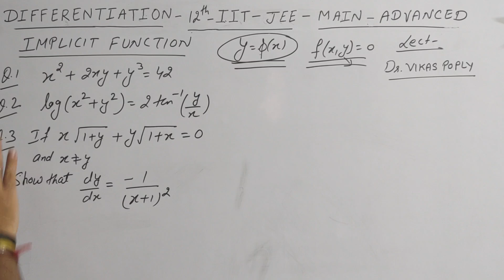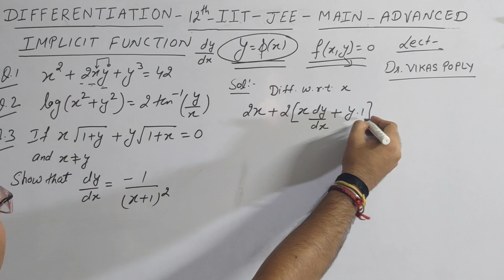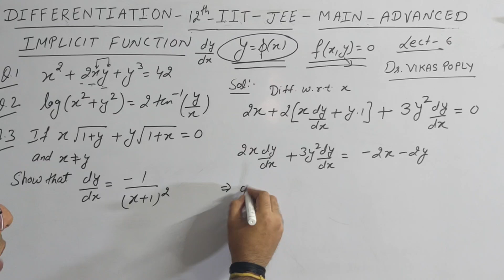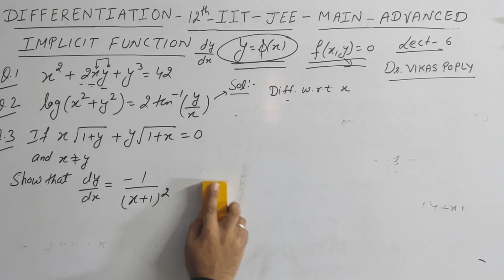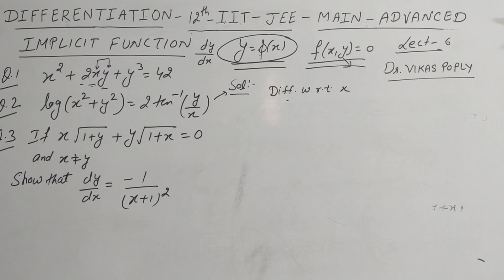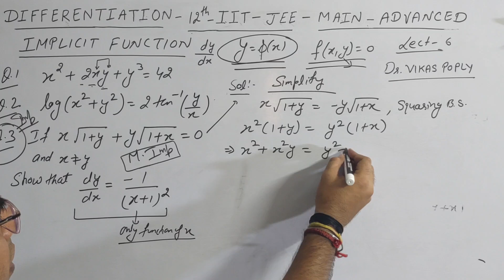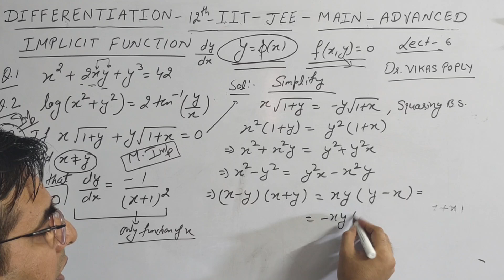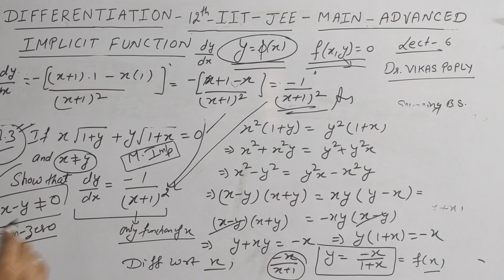Implicit Differentiation - Product, Quotient & Chain Rule Chapter 5 Class 12th Math - NCERT IIT JEE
Implicit Derivatives
Implicit Differentiation for Calculus
Implicit Function Derivative
Implicit Differentiation Method
Differentiation of Implicit Function
Find dy/dx of implicit function
Differentiation of Implicit function in hindi
Most important question of implicit function differentiation chapter 5 ncert math
Differentiation using logarithmic function
Derivatives of Logarithmic function
Derivatives of base & power of functions
Differentiation of x^x
Derivative of Exponential function

Chain Rule - Chain Rule For Derivatives - Derivative Rules -Differentiation by Chain Rule Math NCERT
Differentiation - Chain Rule - Algebraic - Exponential - Logarithmic - Trigonometric Functions - Class 12 - IIT - JEE Exam
Basic Differentiation
Learn Differentiability
Differentiation All Basic Formula
Product Rule of Differentiation
Quotient Rule Derivative
Check Continuity and Differentiability at a point - NCERT Class 12 Chapter 5
Discuss the Differentiability in Domain
Discuss the Differentiability everywhwre
Continuity Class 11
Continuity Class 12
Continuity and Differentiability Class 12 Important questions
Continuity Class 12th
Continuity Class 12 Maths NCERT Chapter 5
Differentiation Formulas
dy/dx
Fractional Power

Chain Rule Derivatives
Product Rule
Product Rule Of Derivatives
Derivatives Rule
Product Rule Examples
Derivative
Derivatives Rules
Differentiation
Derivative Product Rule
Calculus
Product Of Functions
Derivative Math
Fsc Math Derivatives
2nd Year Math
NCERT
CBSE NCERT MATHS
Derivative Formulas
Derivative Calculus
Differentiation In Urdu
Differentiation In Hindi
Derivative In Urdu
Derivative In Hindi
Class 12 Math
Differentiation Formulas
Differentiation And Integration
Product Rule Derivative
Quotient Rule of Differentiation
Differentiate
dy/dx
Fractional Power
Rational Power
Negative Power
Derivative Of Constant
Constant Rule
Constant Multiple
Constant Multiple Rule
Derivative Defination
Zahid Khan Academy
Zahid Khan
Khan
Zahid Khan Academy Pk
Zahid Academy
Product Rule
Quotient Rule
Chain Rule
Math
Derivative Trick
Tricks Derivative